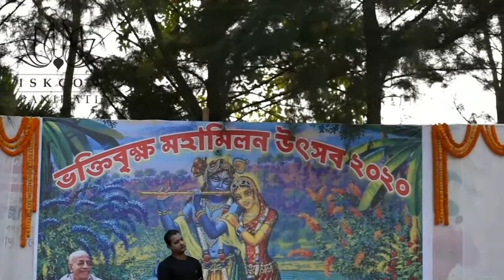Drama- Me and My Mind || Panihati ISKCON||picnic 2020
iskcon panihati organized an annual picnic program 2020,on this special day one drama performed by HG.Abhinandan prabhu and team and the script written by HG. Gopalananda prabhu.
A very special thanks to them
Hare krishna

MY GEARS :-

50MM LENS
CAMERA TRIPOD